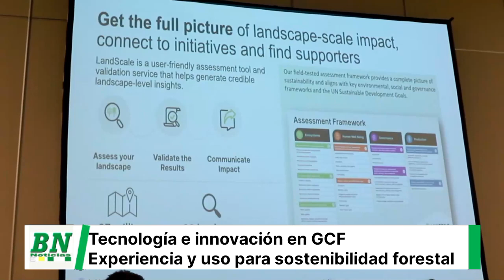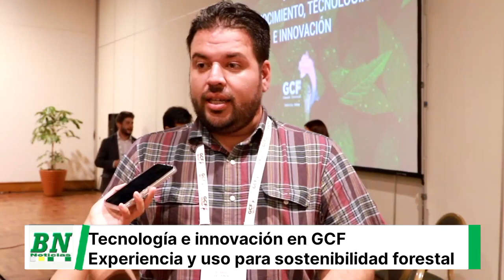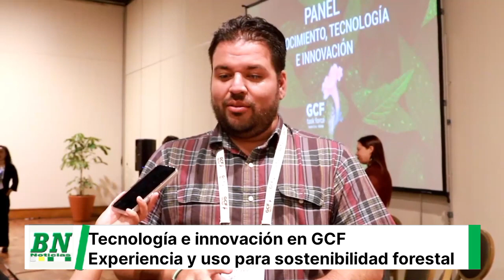Santa Cruz recibe experiencia de países sobre el uso de tecnologías para la sostenibilidad forestal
*Santa Cruz recibe la experiencia de países sobre el uso de tecnologías para la sostenibilidad forestal*

_Panel. Los panelistas participantes compartieron sus experiencias sobre el uso de la tecnología de modo que Santa Cruz pueda replicar para ser más eficientes._

*Santa Cruz 24 de abril 2022.-* En el panel de Conocimiento, Tecnología e Innovación desarrollado en el marco del GCF Task Force, los participantes del panel expusieron sus experiencias en el uso de la tecnología para la sostenibilidad forestal en los Gobiernos Subnacionales.

Ricardo Valverde, director de Ordenamiento Territorial y Límites del Gobierno Departamental de Santa Cruz (DOTL), como panelista de esta mesa técnica, destacó la experiencia compartida de los panelistas de diferentes países como el bioplástico en California, Perú con el ingreso de unas especies al Cite entre otras.

"Nosotros como DOTL, en Santa Cruz, por las normas legales que nos rige, tenemos ciertos problemas porque la cartografía es dueña el gobierno con el Instituto Geográfico Militar (IGM) y tenemos que trabajar acorde a como ellos trabajan en la escala de la tecnología y nos está costando  dar este salto tecnológico que dan mayor facilidad en el tema laboral y menor tiempo en el campo para tener los resultados y poder transmitirlo y transformarlos en elementos útiles para las comunidades y los empresarios", indicó Valverde.

Acotó que las experiencias de los países participantes en biotecnología, sensores remotos para ordenamiento, teledetección, la nueva modalidad de drones que da mayor precisión en terrenos más pequeños entre otros que servirán de mucho para ahorrar tiempo, cometer menos errores y ser más eficientes en el trabajo.